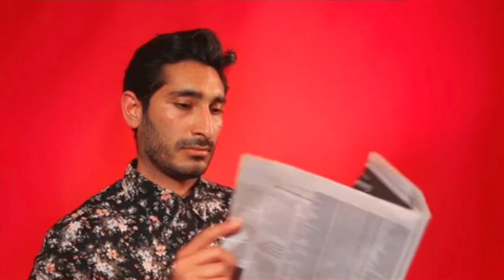Carl & JTE Kick Off Season Two - S2/E1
JTE & CTM KICKOFF SEASON 2 with
@0:00 - House cat attacks a human
@0:22 - The Opening
@0:52 - Carl the Madman & Jamie the Entertainer
@1:12 - This show is a bit of a scramble
@1:53 - Bamboo man battle & whats coming up season 2
@5:06 - Robert Pickton t-shirts in the news
@6:39 - The Harland Highway Podcast & Last One Laughing Canada
@8:20 - Hawkins Cheezies owe me a tooth
@9:43 - Deadpool 3, Bullet for my Valentine, Trivium & Infectious Grooves
@12:59 - Man sticks a cigarette in his eye
@13:20 - Dirt bike fail/Damn Rock
@14:12 - CAMBO BIGELOW vs JTE - BFC 1
@17:48 - JTE talks about the video game PALWORLD
@28:00 - Man hits himself in the head with a stick
@28:17 - Never pick up a skunk
@28:52 - The Happy Hotdog Man
@30:15 - Next Week its Steven Lee & The Strykes
@30:46 - Sophie the Blacksmith & a grilled cheese sandwich cookoff
@31:42 - SMASH THE LIKE BUTTON
@32:02 - Jamie the one balled man
@32:21 - Thats All Folks, Thanks for Watching